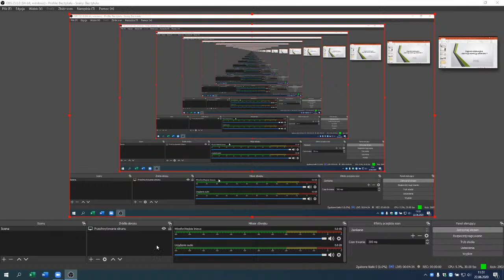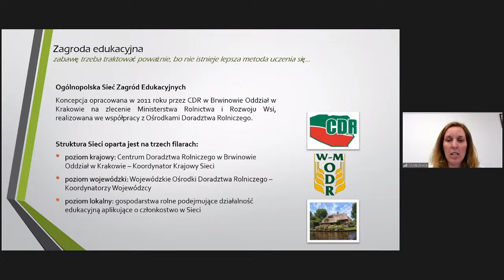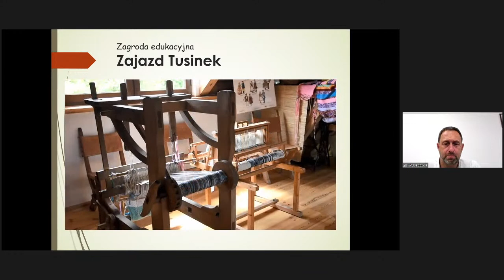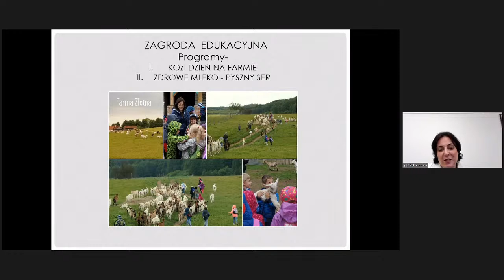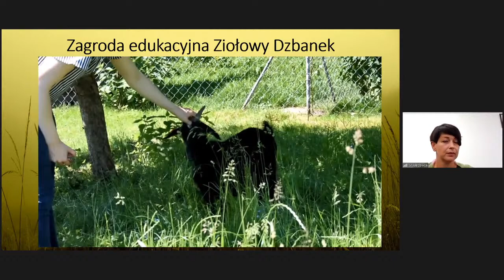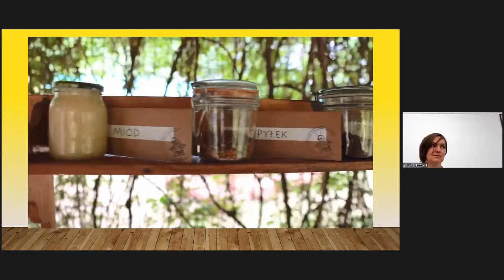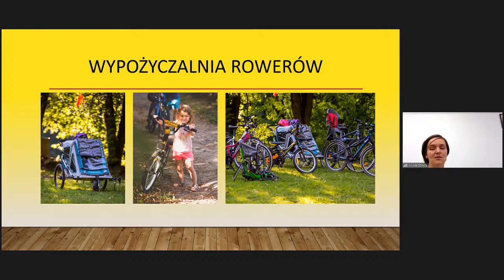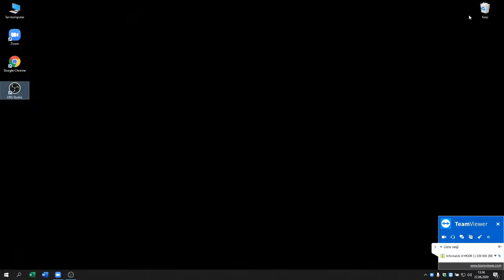Webinarium nt. „Zagroda edukacyjna miejscem praktycznego i twórczego kształcenia”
Zapraszamy również do korzystania z naszej mobilnej aplikacji ODR Olsztyn, dostępnej na platformy: